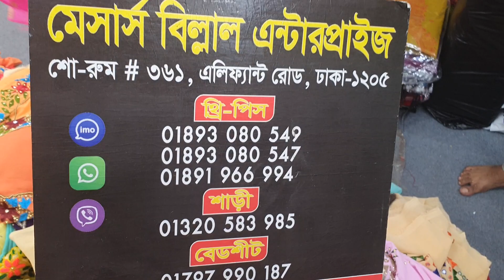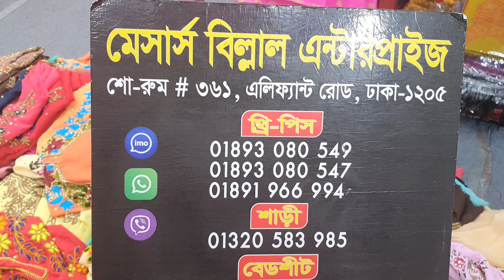🥳 ২৫০ টাকা আগামীকাল থেকে চলবে কারচুপির কাজের ওয়ান পিছের মেলা কেউ মিস করবেন না।